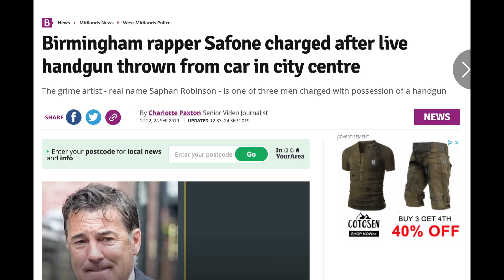Rapper RC Jailed For F•rearm After High Speed Police Chase in Birmingham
New Footage shows how police pursued the vehicle with 3 males including RC and then chased the three men inside when they got out and fled

The drama unfolded when f•rearms officers tried to stop an Audi which on Cambridge Street near the Rep theatre in Birmingham city centre.

The investigation led by the city’s complex crime team.

They pursued it when it failed to stop, and bodycam footage captures the moment one of the firearms officers spots an item thrown from the moving car on Summerhill Road.

It was found and turned out to be a loaded re•olver.

The pursuit continued until the car was abandoned on Morville Street in Ladywood and the three men in the car fled.

Two were followed on foot and arrested on grassland, while a third was found hiding in a garden shed.

Reiss Clarke, 26, of, Bartley Green, was the front seat passenger in the car and admitted possession of the firearm.

He has now been jailed for eight years and two months.

Jonathon McCann, 25, of Northfield, was behind the wheel of the Audi and admitted dangerous driving.